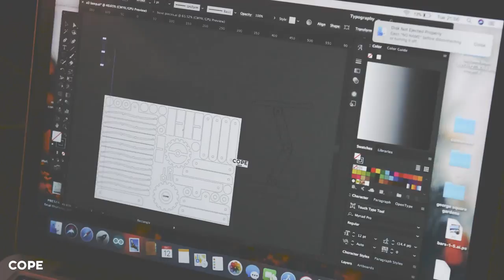How to make a 'Cope' wooden Anglepoise desk lamp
Design and manufacture of the 'cope' angle poise desk lamp.

The lamp is made from parts cut from a single A3 sheet of 5mm plywood. 5mm Notches were included in the illustrator design to locate the parts when glueing.